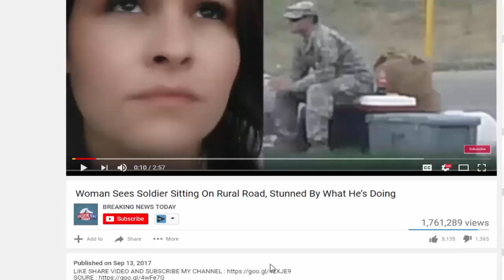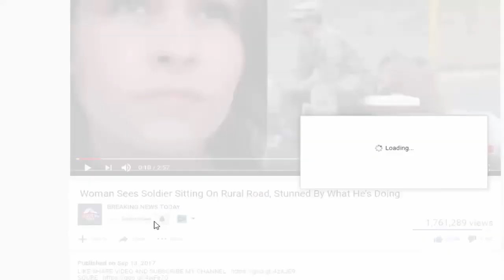Rapper Jay Z Just HUMILIATED By Trump In Front Of The ENTIRE WORLD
SOURCE :

Source & content : Rapper Jay Z Just HUMILIATED By Trump In Front Of The ENTIRE WORLD Rap “artist” Jay Z hasn't been a fan of President Trump from the start, however,.

SOURCE : jYitLp.